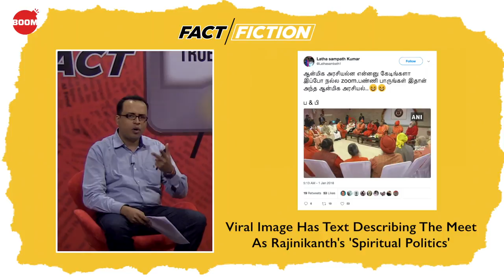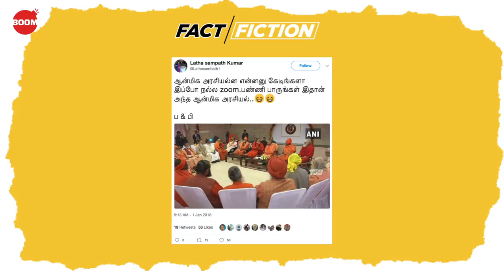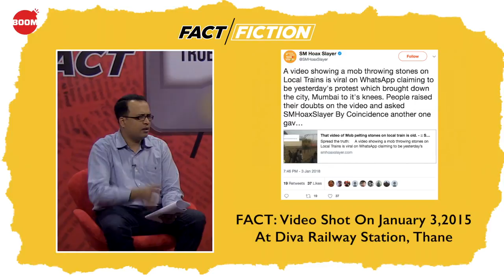Image Of Rajinikanth Meeting Yogi Adityanath Goes Viral - Fact Vs Fiction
Is the image that shows Rajinikanth seated with UP CM Adityanath true? Did Modi Govt relax rules for Muslim women traveling for Haj?

Watch Suyash Barve & Jency Jacob discuss the fake news stories in the last one week and how you can spot them on social media.